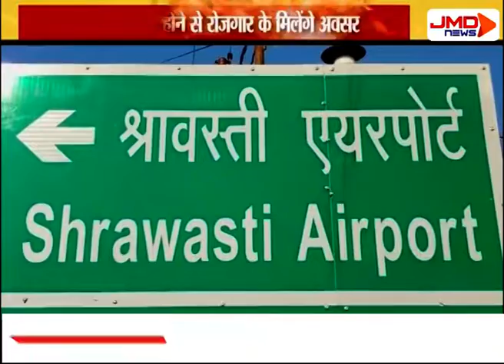हवाई सेवा शुरू होने से रोजगार के मिलेंगे अवसर | श्रावस्ती